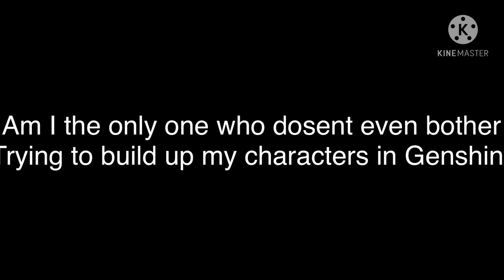It’s definitely because I’m too focused on leveling up